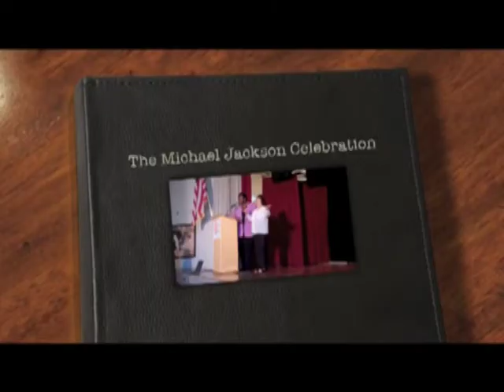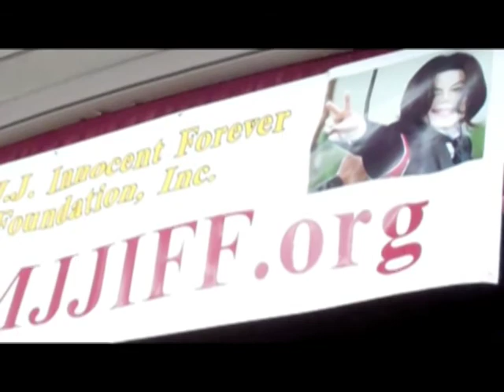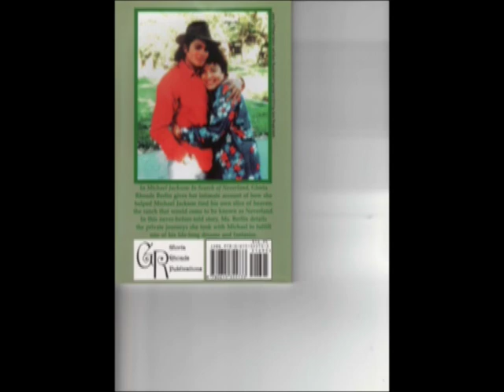Gloria Berlin Speaks!.mpg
Real estate broker Gloria Berlin speaks at THE MICHAEL JACKSON CELEBRATION alon with attorney Tom Miller.